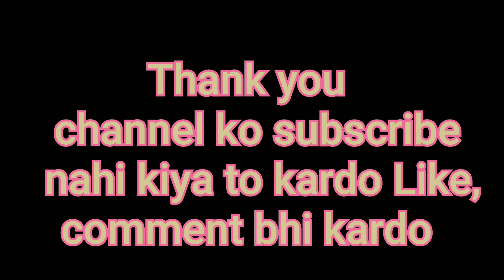Rishi panchami ke din kya kiya hamne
Hello everyone aap sab kaise ho

Gays ap vlog dekh rahe ho or apko achha lage  to ek like bhi kado.